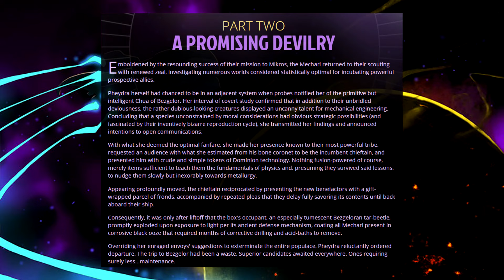Wildstar: The History of Nexus, Chapter 4, pt 2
Thanks for coming back! Listen to me muddle my way through another chapter of the History of Wildstar!